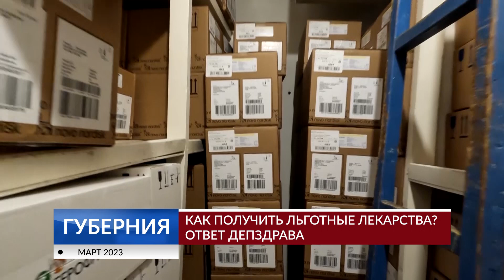В департаменте здравоохранения прошел прием по лекарственному обеспечению